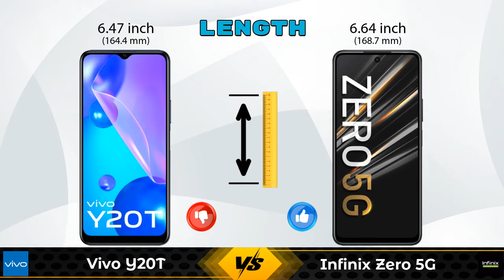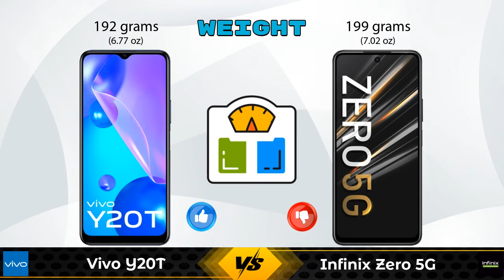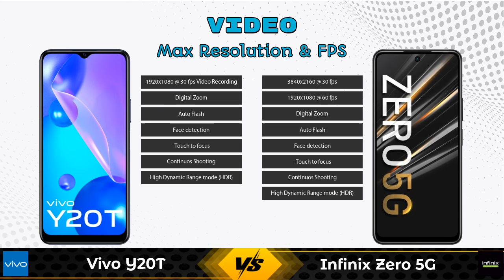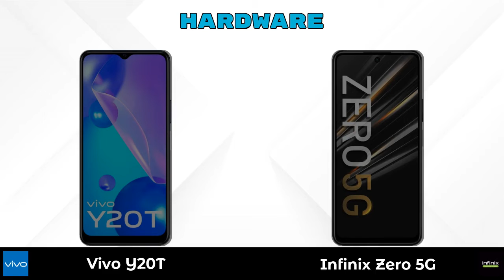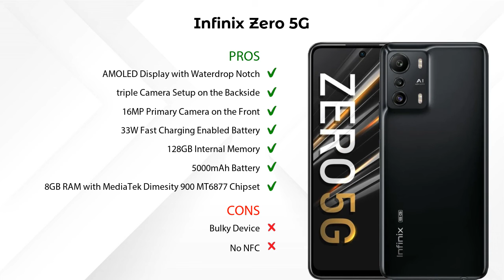Vivo Y20T Vs Infinix Zero 5G - Full Comparison [Full Specifications]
In this Video we are Comparing Vivo Y20T Vs Infinix Zero 5G with [Full Specifications].

Variant Details:
6 GB / 64 GB - 15490

Variant Details:
8 GB / 128 GB - 19999

Vivo Y20T Vs Infinix Zero 5G full specifications
Infinix Zero 5G Vs Vivo Y20T full specifications
Vivo Y20T Vs Infinix Zero 5G comparison
Infinix Zero 5G Vs Vivo Y20T comparison